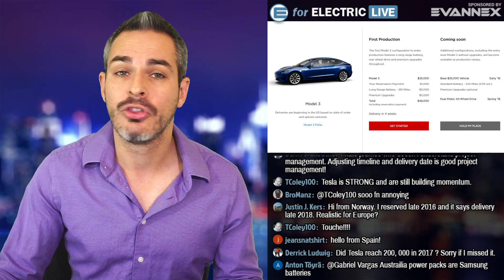Tesla Model 3 Q4 Deliveries & Production Rate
Tesla announced 2017 quarterly delivery numbers for Q4 and the production rate for Tesla Model 3! Let's talk about it, Plus your comments and questions in the live chat! See you soon!

Amazon products EV owners love: